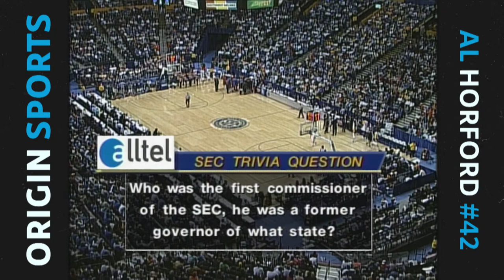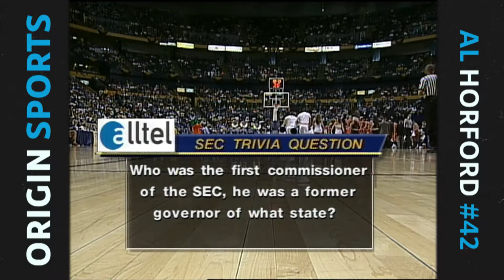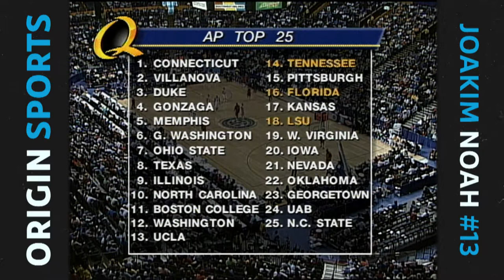Gators Down Tigers in SEC Semifinals | 2006 - LSU vs Florida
The best matchup of the 2006 SEC tournament came in the semifinals, with No. 16 Florida taking on No. 18 LSU. The two rosters featured a combined nine future NBA players - including Joakim Noah, Al Horford, Corey Brewer, Glen "Big Baby" Davis and Taurean Green.

The Tigers came in shorthanded, playing without future No. 4 overall pick Tyrus Thomas who was resting his sprained ankle for the NCAA Tournament. That was a big blow to the an LSU team facing the eventual 2006 National Champions and Billy Donovan's loaded Gators roster proved to be too much for LSU to handle. Noah, Horford, Brewer and Green all scored in double-digits to fuel a 81-65 win.